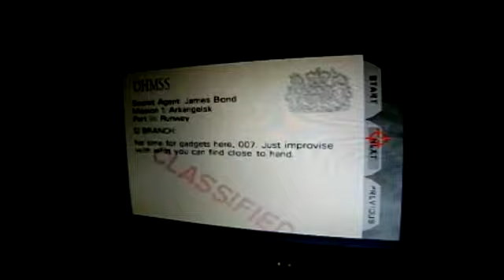"GOLDENEYE (By Nintendo) Gameplay (Mission : RUNWAY)"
Game Name : GOLDENEYE by Nintendo
Mission III : RUNWAY
(Played on N64 Emulator)